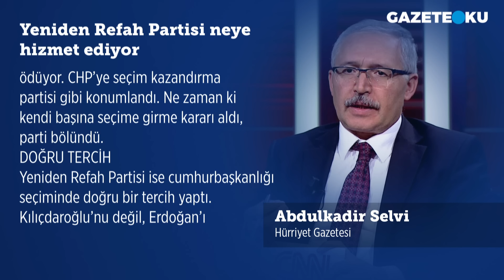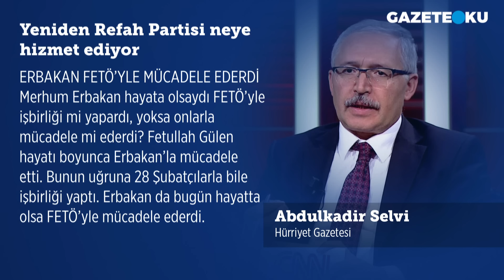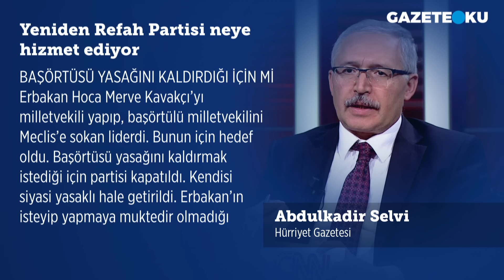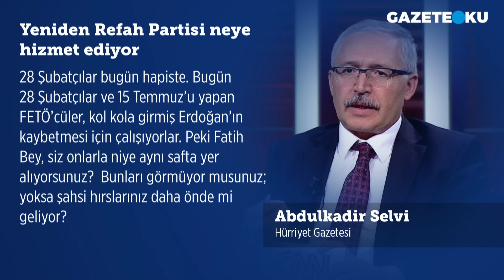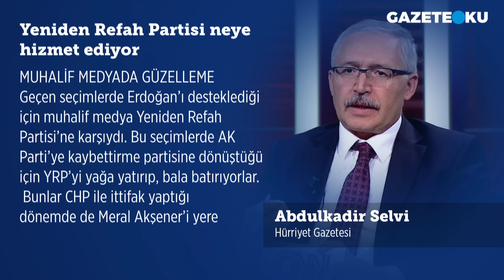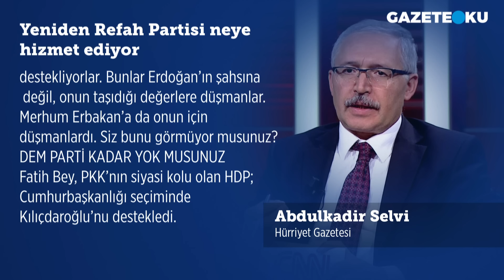YENİDEN REFAH PARTİSİ NEYE HİZMET EDİYOR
Hürriyet gazetesi yazarı Abdulkadir Selvi köşe yazısında ''Yeniden Refah Partisi ise cumhurbaşkanlığı seçiminde doğru bir tercih yaptı. Kılıçdaroğlu’nu değil, Erdoğan’ı destekledi. Bundan da kârlı çıktı. Hem oyunu yükseltti, hem Meclis’e girme şansına kavuştu. YRP’nin görevi de AK Parti’ye seçim kazandırmak değil. O da kendi başına seçimlere girebilir. Ancak bunu yaparken yanlış yerde konumlanmamaya, Saadet Partisi’nin yaptığı hataları yapmamaya, yanlış hedefe ateş etmemeye dikkat etmeli. Bakın yanlış yerde duranlar siyaset sahnesinden bir bir siliniyor'' dedi.

Merhaba,
Hergün...